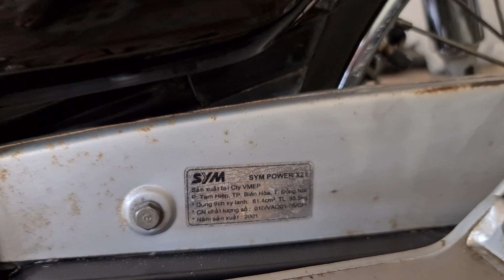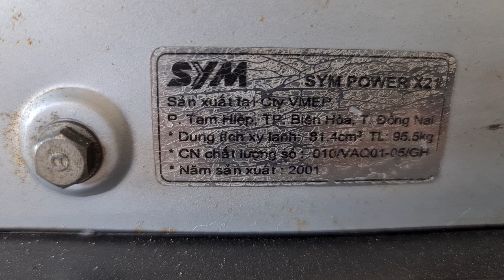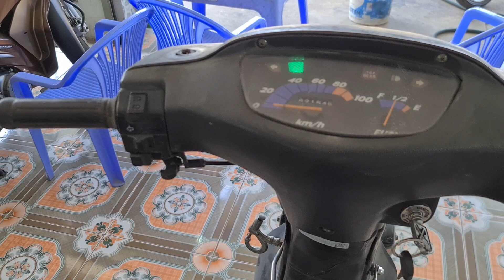Ăngen 80 ae ơi 😆